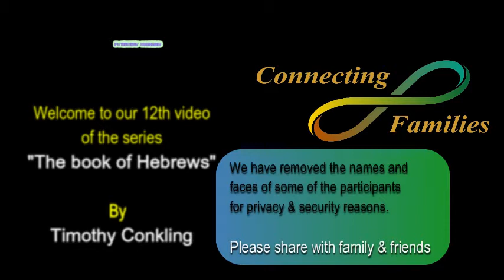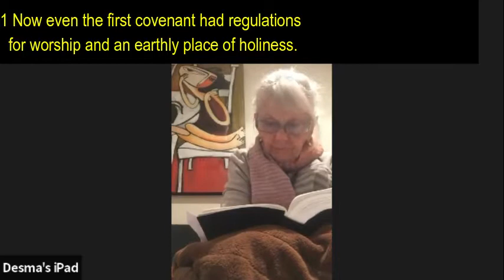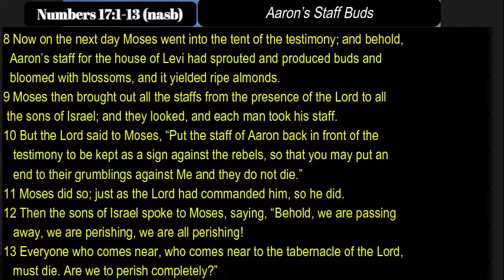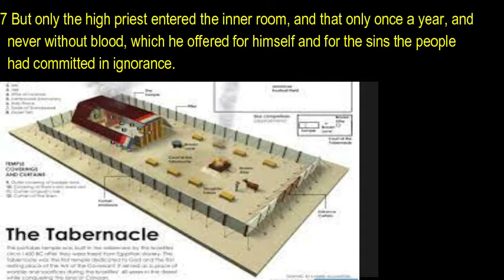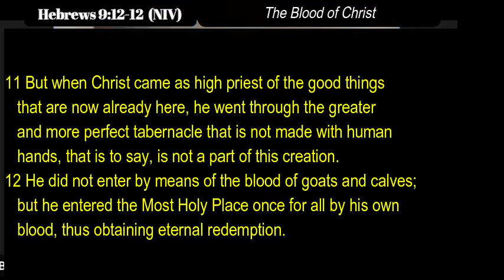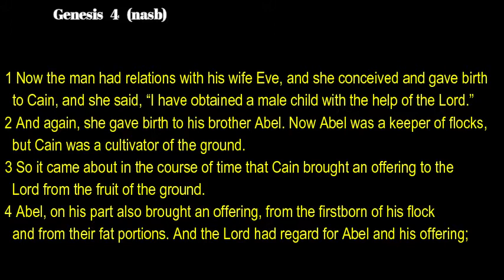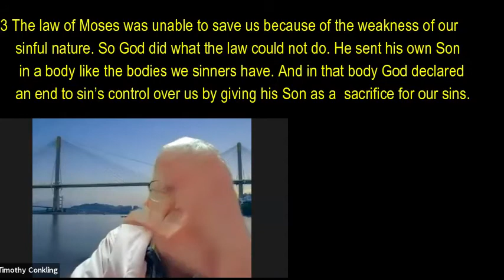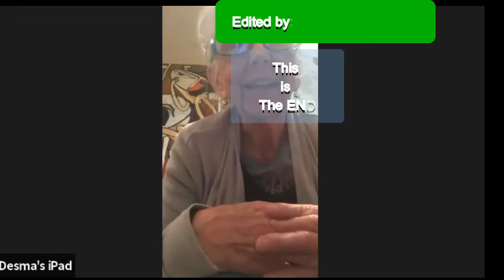Bible study, the book of Hebrews by Ps. Timothy Conkling. Part 12 “The Earthly Holy Place", chapter8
00:00:00  Intro
00:00:50  Hebrews, the Old Testament vs the New Testament
00:03:05  Start Hebrews 9 study
00:04:10  How we should worship (any religion)
00:16:40  Numbers 17:1-13  Aarons budded rod (including a ilustration)
00:25:30  How GOD wants to be worshipped
00:33:41  Worshipping and our conscience.
00:43:40 Sacrifices in the OT vs sacrifices since the crucifixion of Christ (today)
01:00:50 A  complicated situation, heart breaking, life threatening  true right NOW!
01:10:36 Here you can subscribe be clicking on the small logo of kicc.

Today we continue our Bible study series “The book of Hebrews”, by Ps.Timothy Conkling.
We start with comparing the Old testament vs the New Testament  before going into Hebrew chapter 9 and have some deeper discussions on the subjects.
 The video is a slightly edited live ZOOM recording and we have removed the faces and names of some of the participants to protect their privacy and for safety reasons.
Participants are joining in from around the globe, most of them are silently listening, but eager to learn about the story of Jesus Christ
Further in this description you can find links to previous videos-scripures, subtitles are available in most languages, please adjust settings on your device.

Hebrews 9 (ESV)
The Earthly Holy Place
1 Now even the first covenant had regulations for worship and an earthly place of holiness.
2 For a tent was prepared, the first section, in which were the lampstand and the table
  and the bread of the Presence. It is called the Holy Place.
3 Behind the second curtain was a second section called the Most Holy Place,
4 having the golden altar of incense and the ark of the covenant covered on all sides with
  gold, in which was a golden urn holding the manna, and Aaron's staff that budded, and the
  tablets of the covenant.
5 Above it were the cherubim of glory overshadowing the mercy seat. Of these things we
  cannot now speak in detail.

6 These preparations having thus been made, the priests go regularly into the first section, performing their ritual duties,
7 but into the second only the high priest goes, and he but once a year, and not without taking blood, which he offers for himself and for the unintentional sins of the people.
8 By this the Holy Spirit indicates that the way into the holy places is not yet opened as long as the first section is still standing
9 (which is symbolic for the present age).[d] According to this arrangement, gifts and sacrifices are offered that cannot perfect the conscience of the worshiper,
10 but deal only with food and drink and various washings, regulations for the body imposed until the time of reformation.

Redemption Through the Blood of Christ
11 But when Christ appeared as a high priest of the good
   things that have come, then through the greater and
   more perfect tent (not made with hands, that is, not
   of this creation)
12 he entered once for all into the holy places, not by
   means of the blood of goats and calves but by means of
   his own blood, thus securing an eternal redemption.
13 For if the blood of goats and bulls, and the sprinkling of defiled persons with the ashes of a heifer, sanctify[f] for the purification of the flesh, 14 how much more will the blood of Christ, who through the eternal Spirit offered himself without blemish to God, purify our[g] conscience from dead works to serve the living God.

15 Therefore he is the mediator of a new covenant, so that those who are called may receive the promised eternal inheritance, since a death has occurred that redeems them from the transgressions committed under the first covenant.[h] 16 For where a will is involved, the death of the one who made it must be established. 17 For a will takes effect only at death, since it is not in force as long as the one who made it is alive. 18 Therefore not even the first covenant was inaugurated without blood. 19 For when every commandment of the law had been declared by Moses to all the people, he took the blood of calves and goats, with water and scarlet wool and hyssop, and sprinkled both the book itself and all the people, 20 saying, “This is the blood of the covenant that God commanded for you.” 21 And in the same way he sprinkled with the blood both the tent and all the vessels used in worship. 22 Indeed, under the law almost everything is purified with blood, and without the sh. There is no enough space available for full chapter.